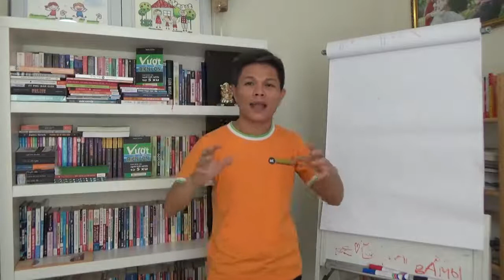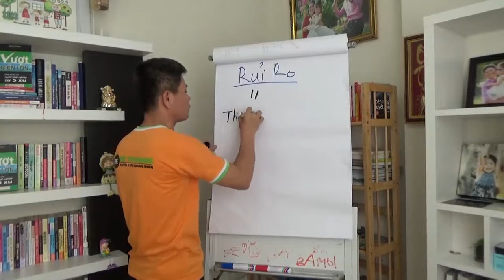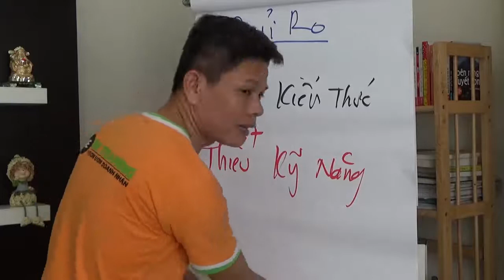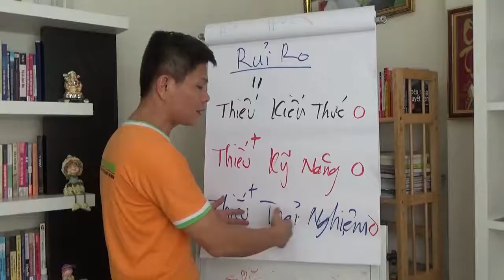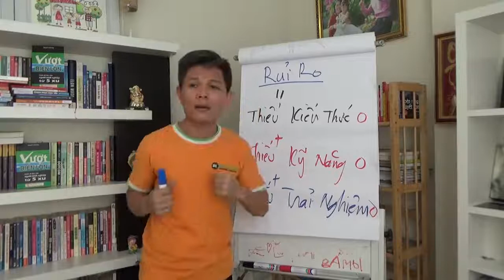Khởi nghiệp kinh doanh - Nỗi sợ hãi trong tư duy - Bài 4